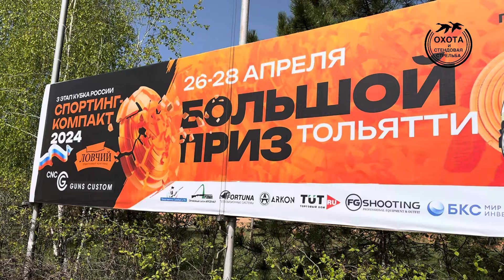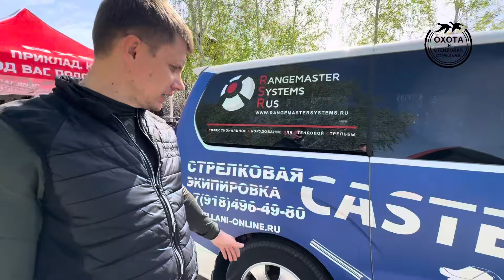Самая лучшая одежда для стрелков в 2024г.